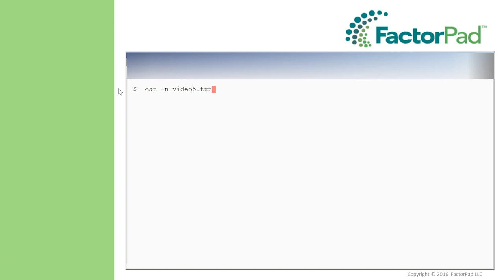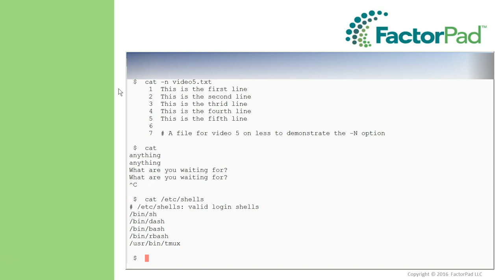Linux cat command summary with examples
The Linux cat command, or concatenate, is the easiest way to manipulate input and output, and print text or files to the screen, with cat examples and cat syntax.  FactorPad Linux Essentials playlist covers your first 100 commands with examples.